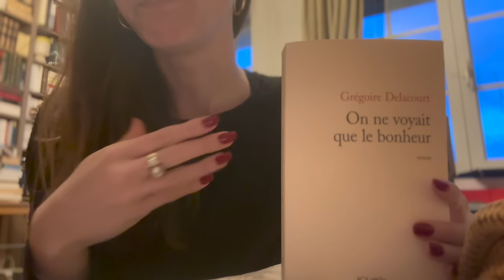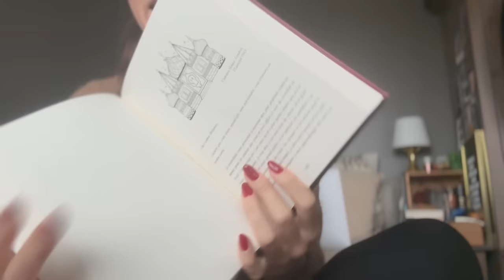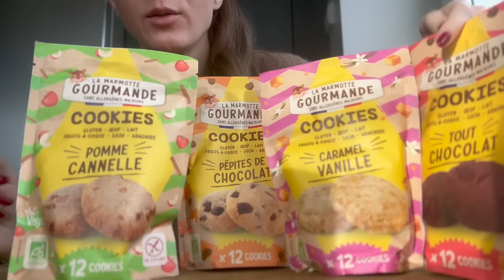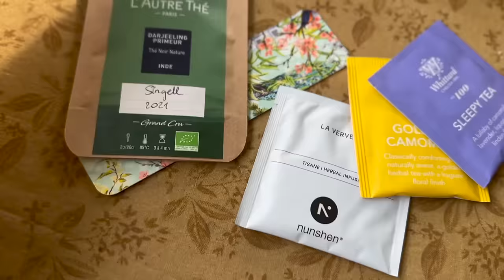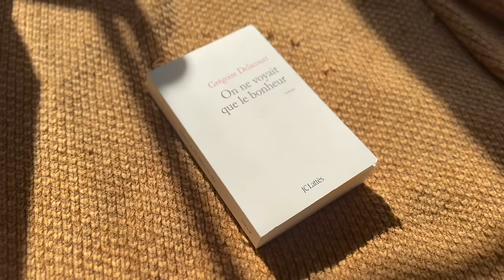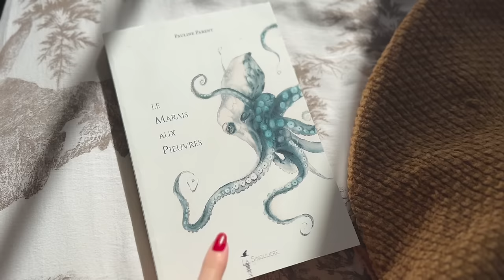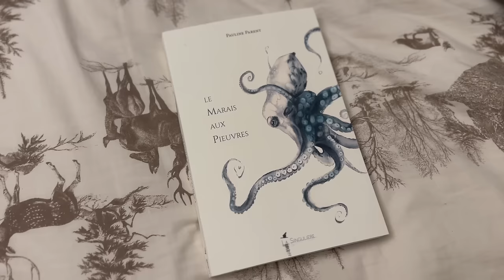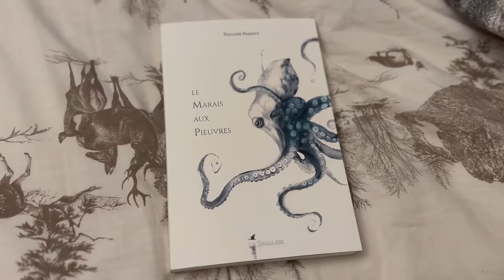Vlog lecture : semaine du 19 février // Pâtisserie, lectures et des explications sur l'entreprise 📚🍪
Hello !

AILLEURS :
Goodreads : bookyarmond